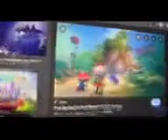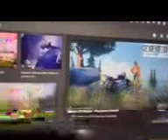TIGER 32: REVEWS. Dreams (PS4)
DONT TAKE THE VIDEOSERIOUSLY. THE VIDEO IS SATIRE. IF YOU LIKE DREAMS, YOU ARE FREE TO LIKE IT.